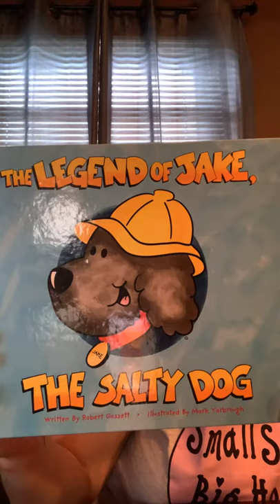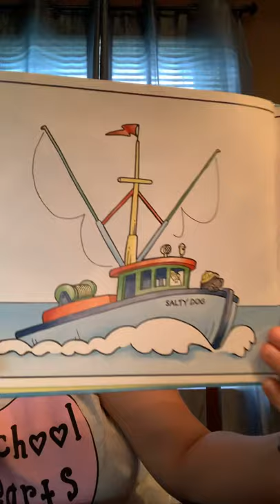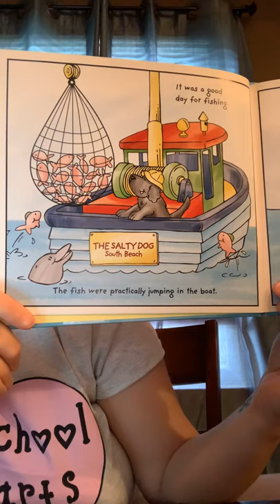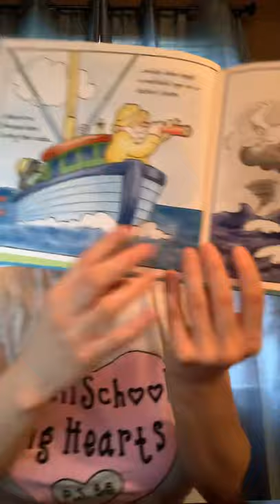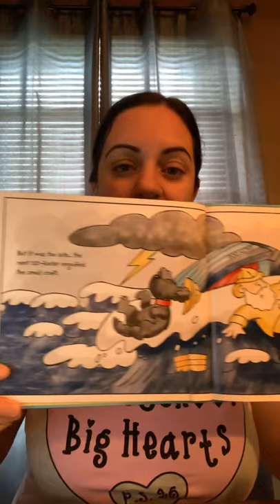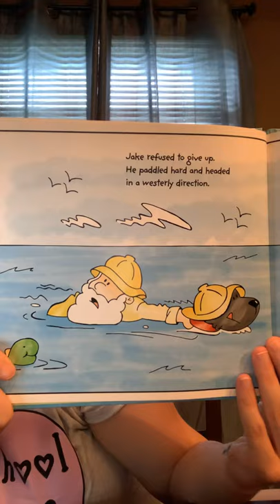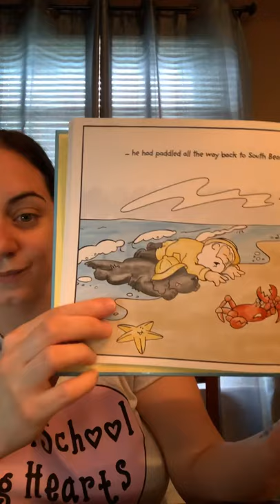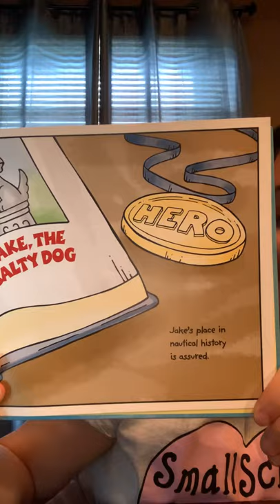Salty Dog Read Aloud